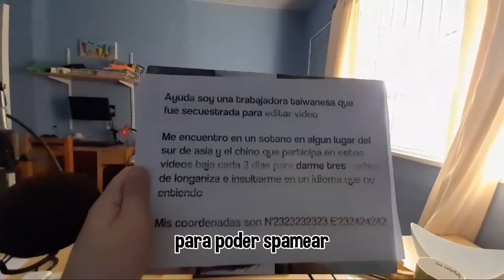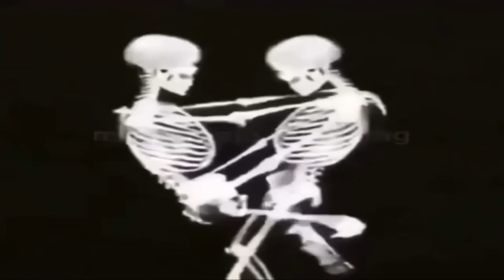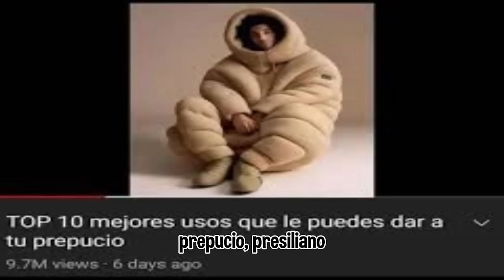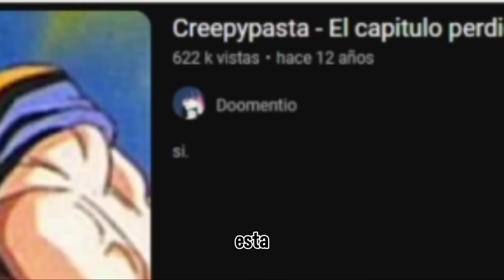Las PEORES CREEPYPASTAS de TODO INTERNET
Pero no le di importancia...